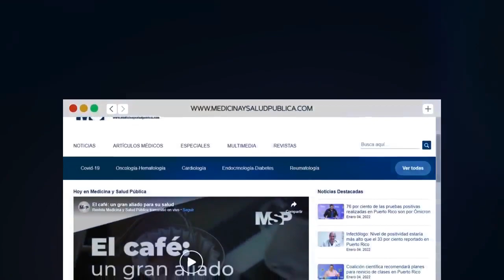Problemas cardiovascular en niños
EnVivo I ¿Qué hábitos de vida pueden mejorar la salud cardiovascular de los niños? ¿De dónde y porqué surgen los problemas cardiovasculares en los más pequeños?

Estas y otras preguntas, las responderá él Dr. Enrique Carrión, Cardiólogo e Intensivista Pediátrico y Director de Cardiología Pediátrica del Centro Cardiovascular de Puerto Rico y el Caribe. ¡Comparte!

Periodista: Sergio Nicolás Ortiz - Colombia